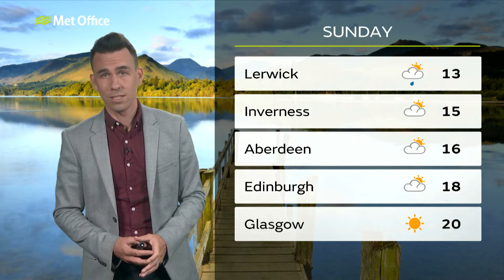Friday afternoon forecast | Scotland | 05/07/19